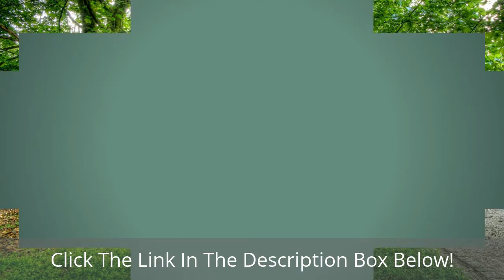Lawn Care \ Landscaping \ Mowing Sarasota,Bradenton,Venice,Palmetto,Ellenton!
Click On This Link:     We provides you with quality lawn mowing and lawn care maintenance service at reasonable prices. Don't wait!

 Professional Lawn Care To Fulfill Your Every Need! Our Service include Yard Maintenance, Residential, and Commercial properties. With our premier full-service lawn care service, you can count on us to do the work you need with an attention to detail you won’t get elsewhere.

Our goal is to provide you with quality lawn mowing and lawn maintenance service. Our experienced, highly trained and professional lawn care staff will provide you with high quality work, in addition to outstanding customer service...

We are a family owned business! We believe that our community, customers, and staff are part of our family. We give our family the honesty, respect, and caring that they deserve...

Premier Lawn Care \ Mowing \ Landscaping Service in Sarasota, Bradenton, Venice, Palmetto, Ellenton, Bayshore Gardens, Memphis, West Samoset, Longboat Key, Siesta Keys, Sarasota Springs, Venice Area -